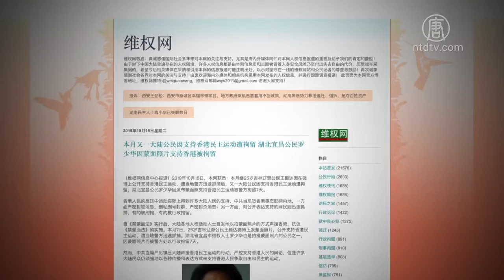发蒙面照声援香港 湖北罗少华被拘7天【中国禁闻】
【新唐人北京时间2019年10月17日讯】香港政府实施《禁蒙面法》镇压示威者后，很多大陆民众自发的以拍蒙面照片的方式支持香港民主运动，但继吉林辽源公民王颢达发蒙面照声援香港被中共警方抓捕后，日前又传出湖北宜昌公民罗少华因发布蒙面照被警方拘留7天。

据《维权网》报导，香港人民的反送中运动实际上得到许多大陆人民的支持，中共当局恐香港事态影响内地，一方面严密封锁消息，删帖删号封群，严密封杀；另一方面，中共对公开表达支持的网民则迅速抓捕，有的被刑拘，有的被行政拘留。

大陆维权人士陈先生：「大陆这边国保他对这种事就特别敏感，他不允许民众稍微有一点知情权啊或说抗议的权利，有那种比较隐晦啊或者说影射这些，他都不允许的，现在监控的非常厉害，轻则被约谈，影响到自己的工作或生意，重则被抓，如果是公开的表达要求的话，就是寻衅滋事啰。」

大陆维权人士表示，大陆很多人支持香港的民主运动，但是不敢公开表达，怕被警方抓捕，很多大陆维权人士也被警方请去喝茶，警告他们不能参与声援香港。

大陆维权人士郭先生：「这个很敏感的，因为这个是影响到它的政权的安危了嘛，反应就比较高度紧张一点嘛。香港的体制啊制度跟大陆不一样，按照香港人做法，大陆就没办法对香港进行那些管控嘛。对香港的支持是肯定的，高压政策敢怒不敢言嘛。」

香港政府本月初出台《禁蒙面法》镇压示威者之后，引发国际关注，海外华人发起「今天你蒙面了吗」的活动声援香港，获得众多海内外华人和外籍人士支持。而参与这次活动的大陆民众，因顾及安全没有用实名。

新唐人记者熊斌、陈杰采访报导